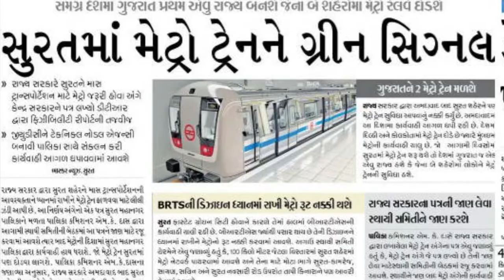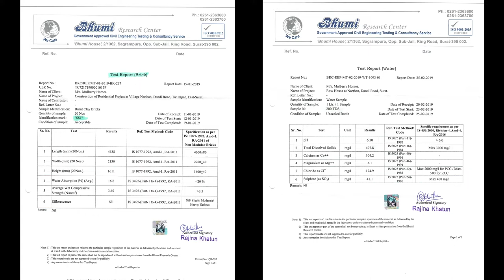Mulberry Homes Luxurious Villas Peace full Residency in natural area Shagun Developers